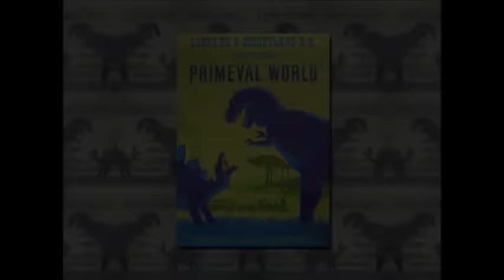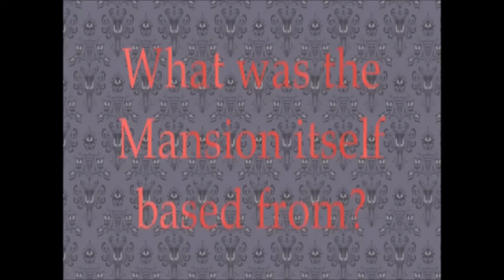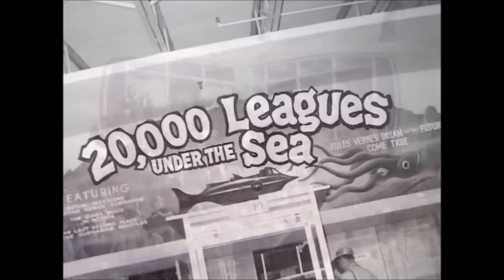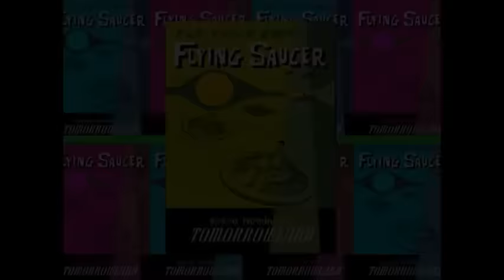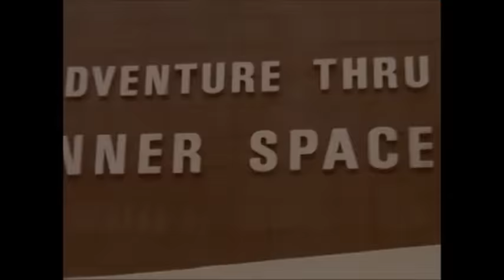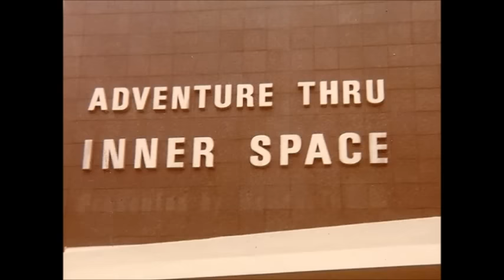Disneyland From 1960 - 1969 (Full Documentary)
00:00 - Intro
01:37 - Main Street U.S.A.
09:35 - Adventureland
14:13 - New Orleans Square
23:18 - Frontierland
32:01 - Fantasyland
39:09 - Tomorrowland
47:56 - Outro

Note:  This video is posted for the purpose of historical documentation.  I don't claim copyright.  It is simply here for the fan community.  Thank you!